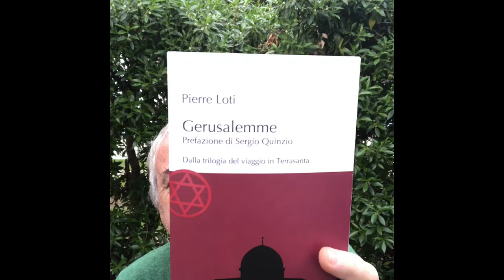PIERRE Loti / Gerusalemme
Racconto del viaggio in Palestina del 1894